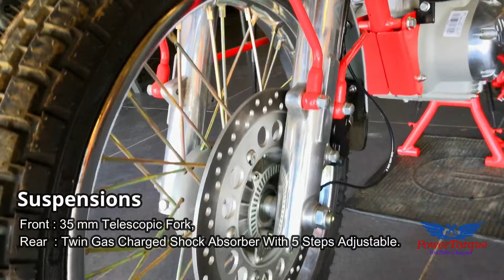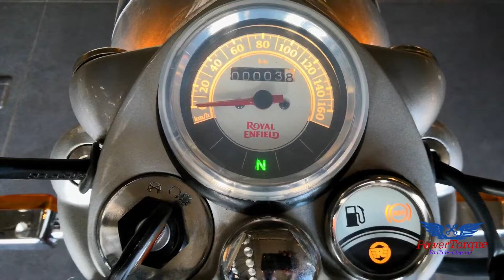14 - Royal Enfield Bullet Trails 350 ABS 2019 Edition Full Detailed Walkaround Review In Telugu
BGM Courtesy : NCS YouTube Music Channel.
BGM Name : Redelies & Facading - Arabian Nights.